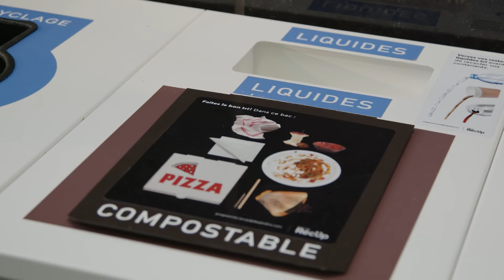Ambassadeur ICI on recycle + : Desjardins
La gestion des matières résiduelles est au cœur des décisions et des pratiques de Desjardins depuis plusieurs années. Cette entreprises québécoise  est un leader inspirant et innovant quand il est question de préserver l’environnement. Découvrez leur parcours à titre d’ambassadeur de notre programme ICI on recycle + dans cette capsule vidéo.